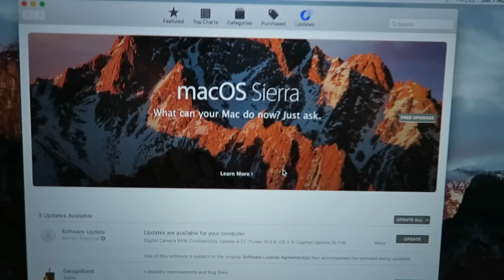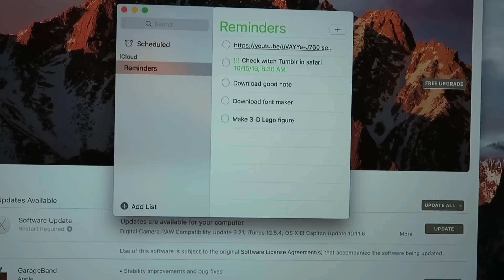MACBOOK PRO 15" UNBOXING | РАЗОПАКОВАНЕ НА MACBOOK PRO 15 ИНЧА